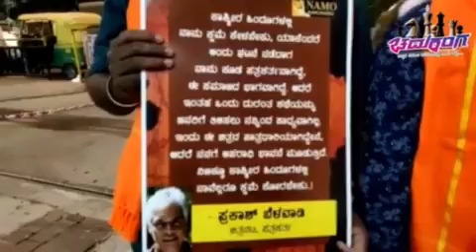The Kashmir Files reviewed in kannada